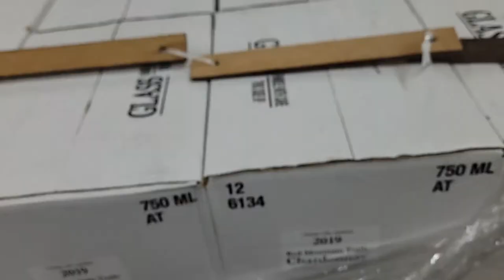What Happened To My Wine? 🍇🍷 | Vlog #2 | Do We Have to Dump 775 Gallons of Wine Down the drain?! 💩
Jeff had a few days off from work at the ski resort and we had cellar work to do.  We also had a little surprise when we went to check on the wine!  Will we have to dump 775 gallons of wine down the drain?
Besides it being a terrible financial crisis if we did, we also have a ton of blood, sweat, tears, and swearing invested!
We gotta save the wine!  (And cuddle horses!)

We make wine for our winery on Red Mountain.  We also have a farm and tour business.  There's never a dull moment!
On our farm we have a small dairy goat flock for goat-milk products and super cute photos as seen in Mary Jane's Farm Magazine. Our horses are used for our wagon rides and trail rides. We have some chickens and ducks because hello. farm...

Red Mountain Trails Winery
We make wine in and from the Red Mountain AVA.  To order wine from our winery at Red Mountain Trails visit:

About Uncorked Cowgirl:
Howdy!  I'm Teresa Owen.  I'm a professional manure-manager, grape-rotter, goat-milker, and doer-of-the-things on our small farm in Eastern Washington Wine Country.

We've been in Mary Jane's Farm Magazine, Martha Stewart Living Magazine,  Washington Tasting Room Magazine, Agritourism Magazine, USA Today, and more!